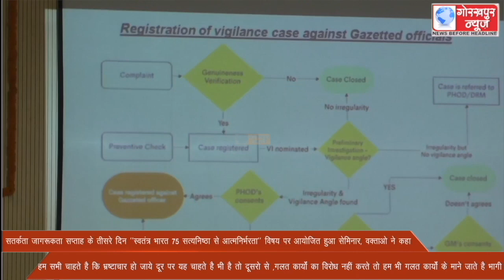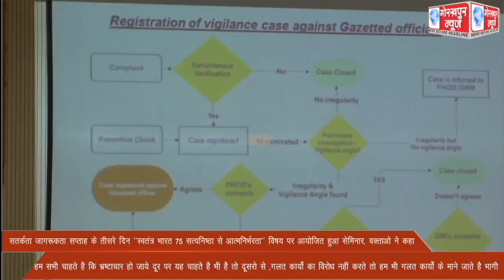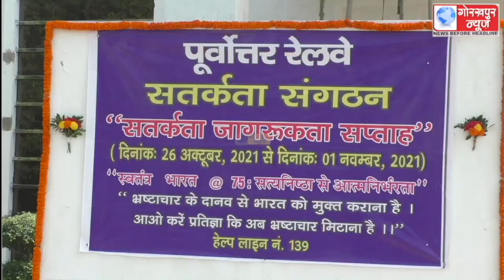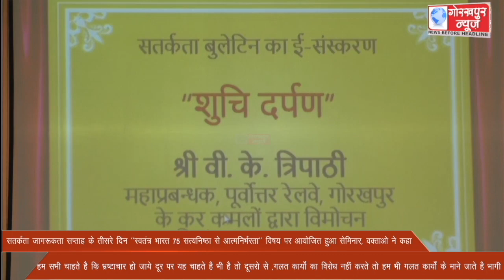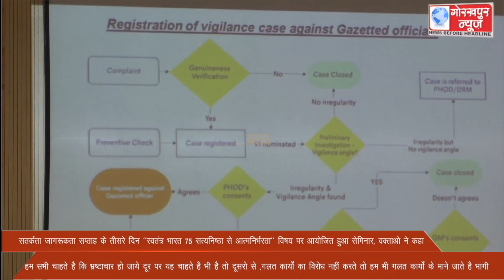26 अक्टूबर से 01 नवम्बर तक पूर्वोत्तर रेलवे द्वारा मनाये जा रहे सतर्कता जागरूकता सप्ताह के तीसरे दिन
26 अक्टूबर से 01 नवम्बर तक पूर्वोत्तर रेलवे द्वारा मनाये जा रहे सतर्कता जागरूकता सप्ताह के तीसरे दिन ’’स्वतंत्र भारत 75 सत्यनिष्ठा से आत्मनिर्भरता’’ विषय पर आयोजित हुआ सेमिनार, वक्ताओ ने कहा, हम सभी चाहते है कि भ्रष्टाचार हो जाये दूर पर यह चाहते है भी है तो दूसरो से ,गलत कार्यों का विरोध नहीं करते तो हम भी गलत कार्यों के माने जाते है भागी